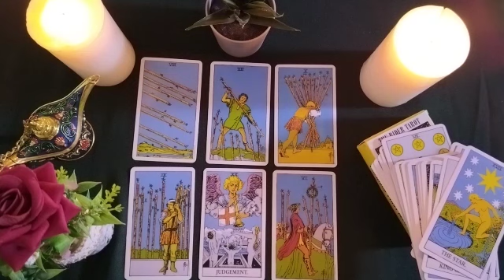GEMINI🧳ARE YOU IN THEIR FUTURE PLANS? 🤔💘